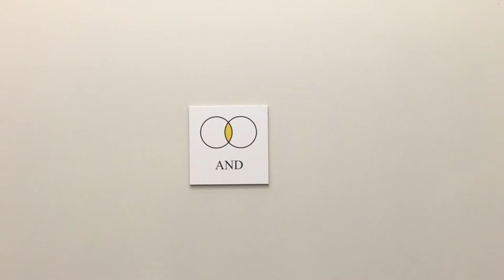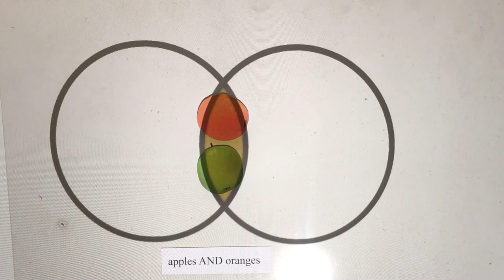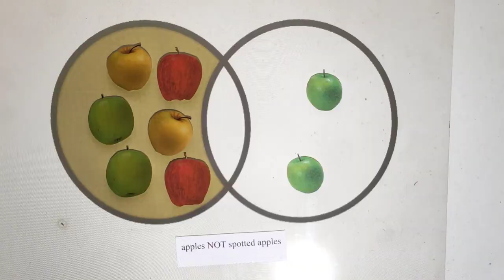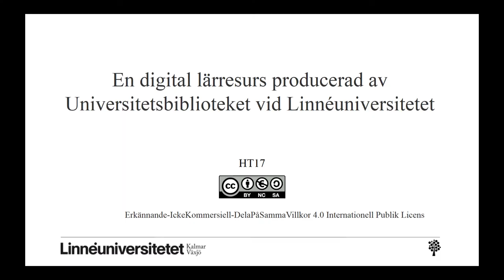Kombinationssökning - booleska operatorer / Combination search - Boolean operators